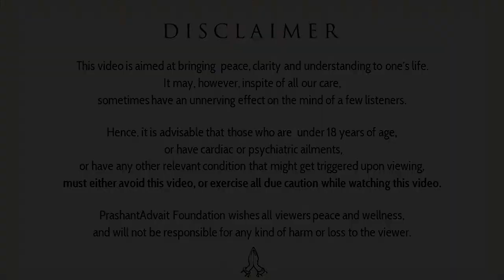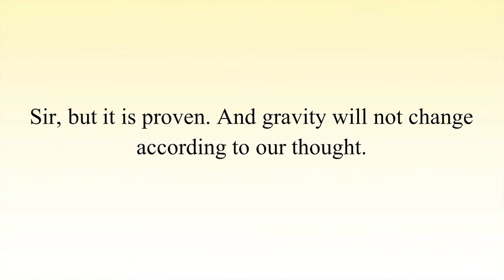HIDP states the laws of existence || Acharya Prashant, with youth (2014)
Context:
What are the Laws fo Life?
Why we required HIDP classes?
Difference between Science Laws and Life Laws